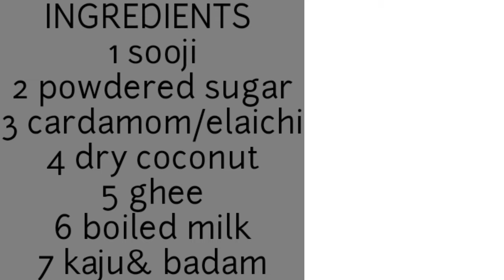Ravva laddu///how to make Tasty ravva laddu/suji laddu@TerraceGardening04